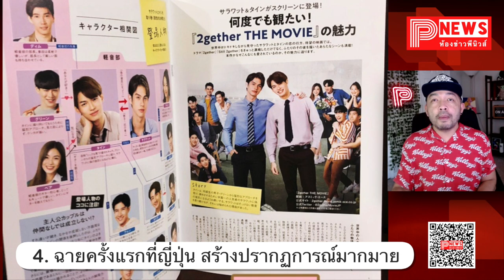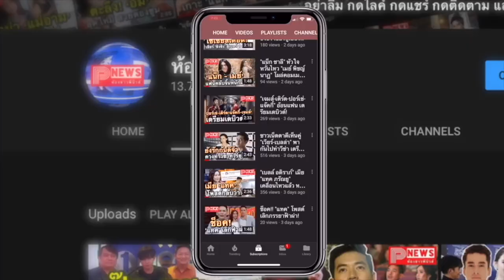ห้องข่าวพีนิวส์ | เหตุผลที่คุณต้องดู “เพราะเราคู่กันThe Movie” จากซีรีส์สู่ภาพยนตร์